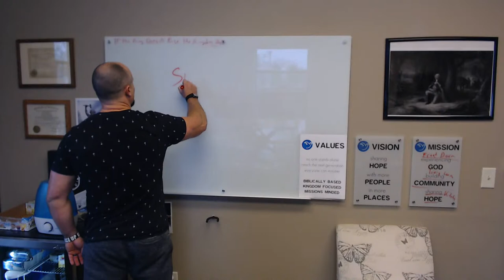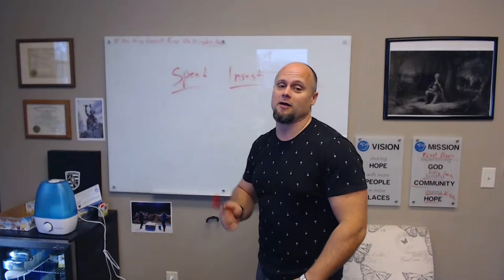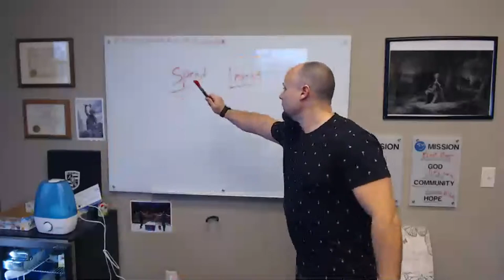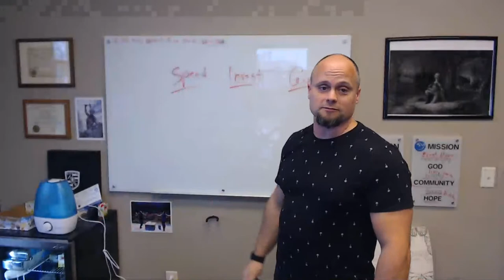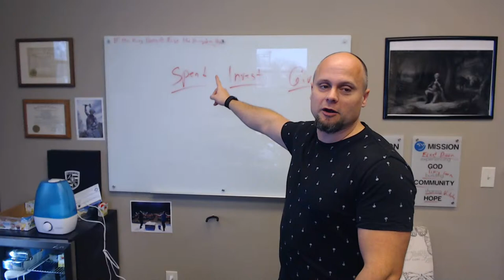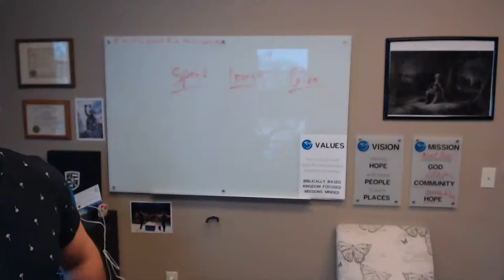How to Leverage Your TAX CHECK Toward FINANCIAL FREEDOM! pt 2